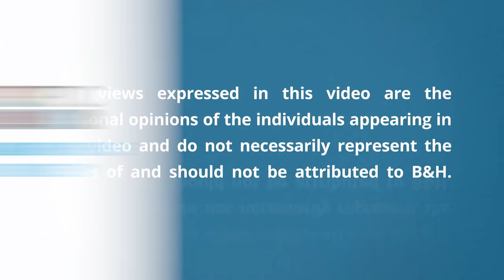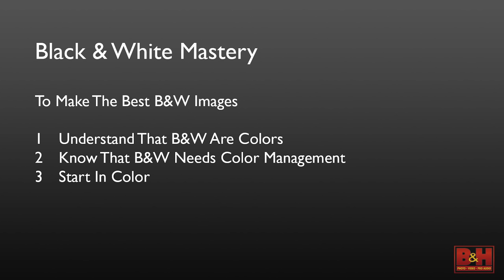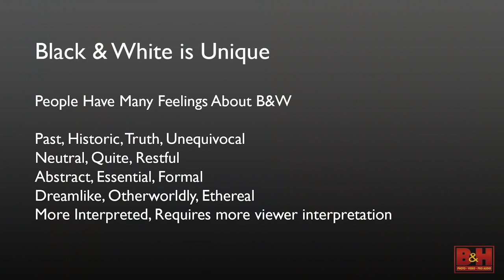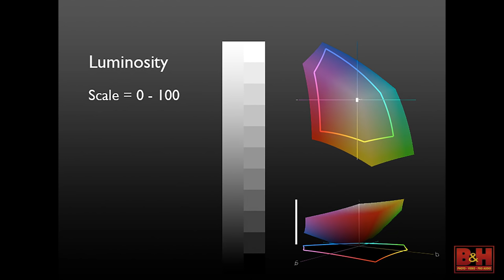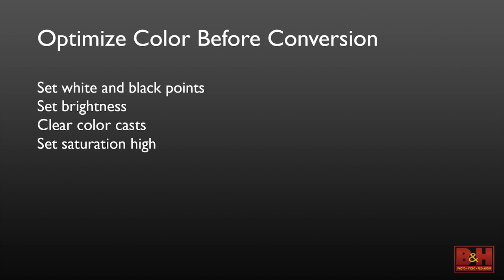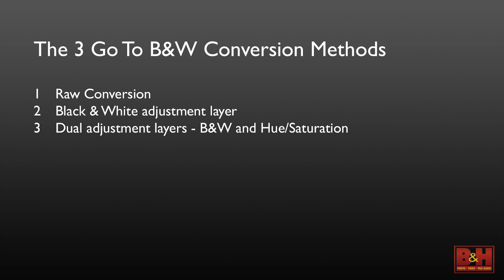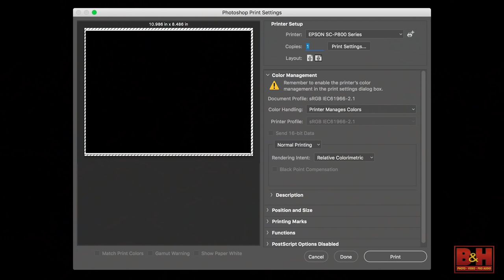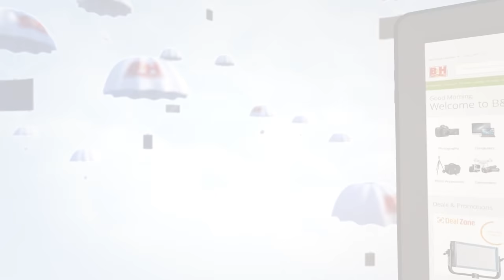Optic 2016: Black and White Mastery with John Paul Caponigro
Canon Explorer of Light John Paul Caponigro shares his unique insight into the foundation of photography, the black and white image. First by showing you how to see in black and white, then showcasing 5 classic styles of black and white photography.